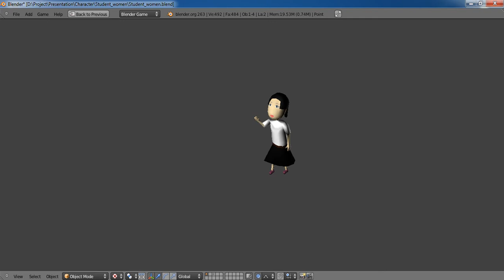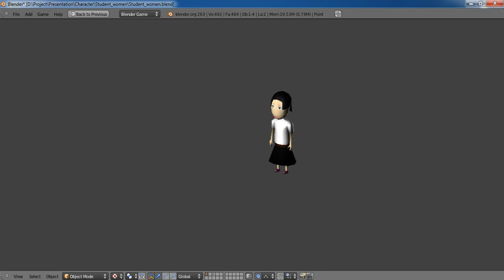ความคืบหน้าโปรเจ็ค ครั้งที่ 5 [Action Part]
ความคืบหน้าโปรเจ็ค ครั้งที่ 5 เป็นการบันทึกท่าทางในส่วนของ Character ตัวจริง ของฝ่ายหญิง หรือน้องถักเปีย อิอิ แต่รู้สึกว่าใช้เวลาใส่กระดูกบันทึกประมาณ 4 วัน นอกนั้นไม่รู้เอาเวลาไปทำไร ^_^' ตั้งแต่วันที่ 8 - 11 ตุลาคม 2555
แฟนเพจ BUS TRAVEL GAME